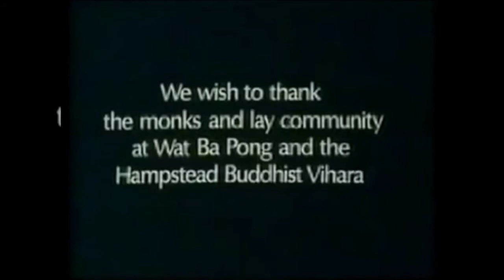The Mindful Way | Documentary on Theravada Buddhism | Ajahn Chah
This BBC documentary, made in 1977, shows the daily life in the main monastery of Ajaan Chah, Wat Pah Pong in Ubon Rachathani, Thailand.

Chah Subhaddo (Thai: ชา สุภัทโท, known in English as Ajahn Chah, occasionally with honorific titles Luang Por and Phra) also known by his honorific name "Phra Bodhiñāṇathera" (Thai: พระโพธิญาณเถร,[1] Chao Khun Bodhinyana Thera;[2] 17 June 1918 – 16 January 1992[3]) was a Thai Buddhist monk. He was an influential teacher of the Buddhadhamma and a founder of two major monasteries in the Thai Forest Tradition.

Respected and loved in his own country as a man of great wisdom, he was also instrumental in establishing Theravada Buddhism in the West. Beginning in 1979 with the founding of Cittaviveka (commonly known as Chithurst Buddhist Monastery)[4] in the United Kingdom, the Forest Tradition of Ajahn Chah has spread throughout Europe, the United States and the British Commonwealth. The dhamma talks of Ajahn Chah have been recorded, transcribed and translated into several languages.

Read more about Theravada Buddhism on Dhammasource.com

Rights owned or controlled by The Open University